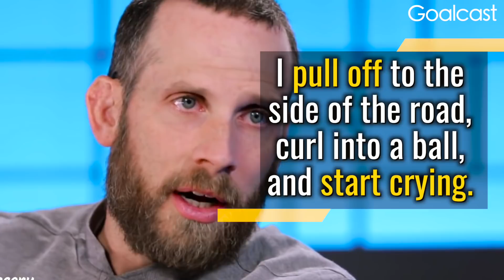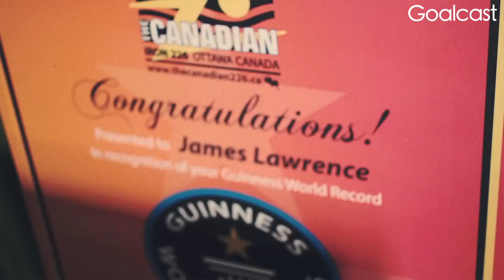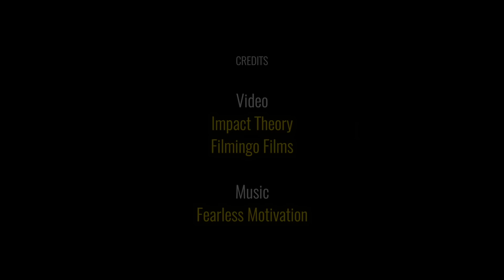This Is How You Become the Best Version of Yourself in One Step | James Lawrence | Goalcast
Achieve the Impossible Speech - James Lawrence, widely known as The Iron Cowboy, shares the story of how hitting rock bottom triggered the shift he needed to become the best version of himself, giving him the determination to conquer 50 Iron Mans in 50 days.